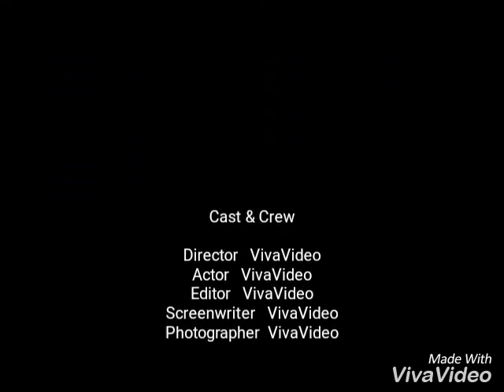castral- Pro Pilot (official audio)